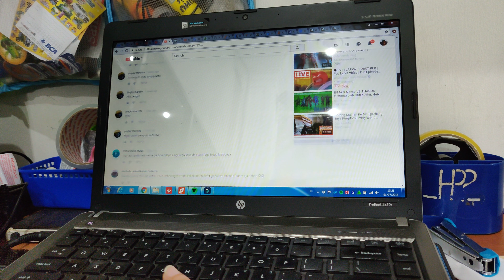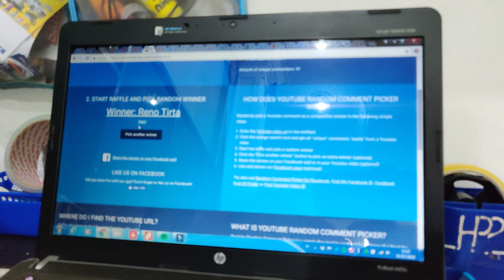Pengumuman Giveaway Pieface Showdown Periode Juni 2018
Selamat kepada pemenang. Dimohon agar memberitahukan alamat kirim yang lengkap beserta nama penerima serta no hp. Sebisa mungkin dengan format:

1. nama penerima:
2. Jalan dan nomor rumah
3. Kelurahan
4. Kecamatan
5. Kota
6. Provinsi

Harap diberitahukan ke kami melalui komentar pada video ini atau ke email . Jika sampai berakhir bulan Juli 2018 kami belum menerima alamat kirim yang lengkap, maka hadiah akan diberikan kepada orang lain. Terima kasih